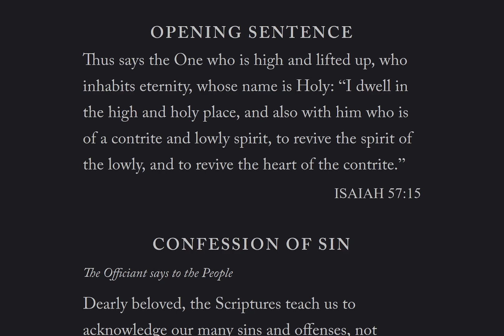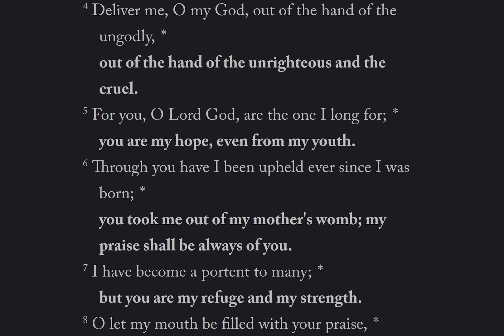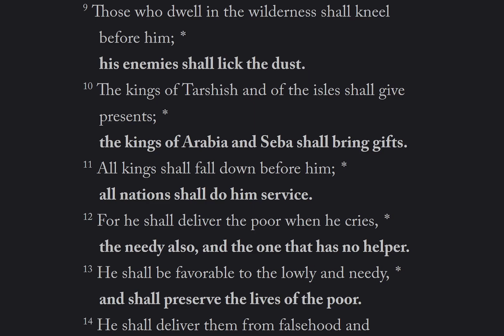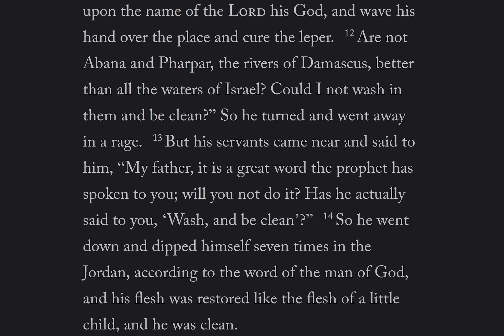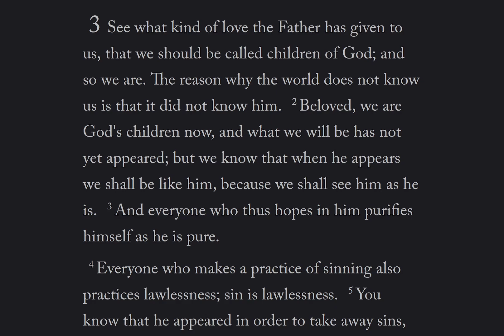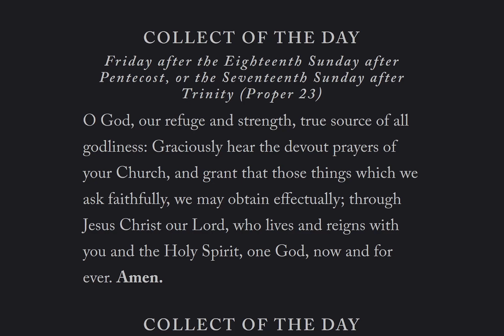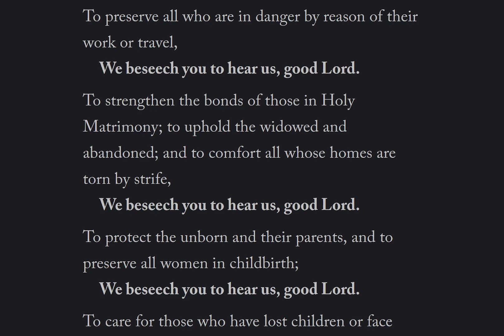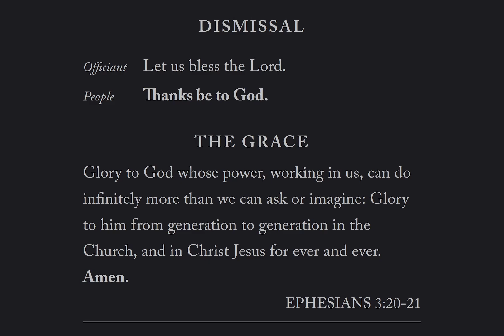The Daily Office Morning Prayer Friday 14th October 2022 BCP 2019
Lessons: 2 Kings 5, John 3: 1 - 10